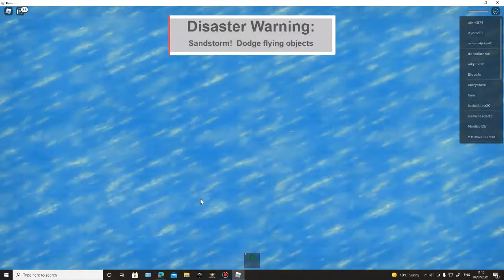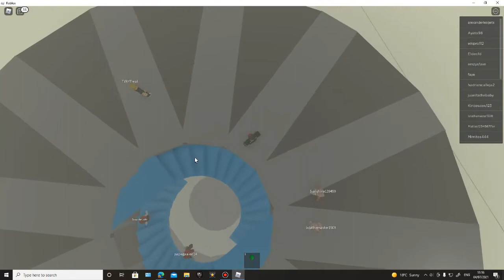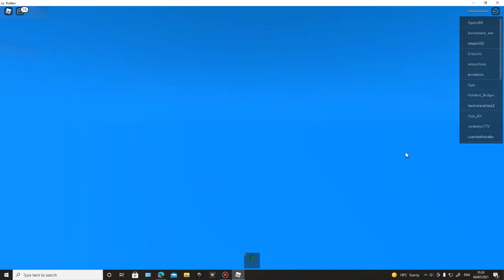lets play Natural Disaster Survival because why not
i dont know what to play so here's a Natural Disaster Survival video